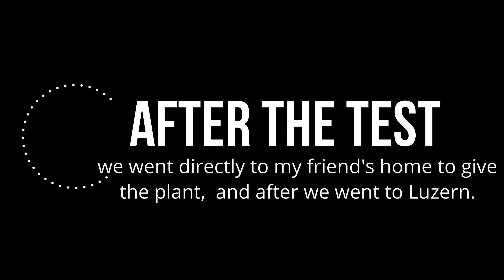VLOG#13: OCTOBER FEST CELEBRATION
- October Festival is one of the best party I have attended. It was my first time to celebrate it here in Switzerland. People were friendly, the food was good. It's the best party ever.

Song
Katchi (Ofenbach vs. Nick Waterhouse)
Artist
Ofenbach, Nick Waterhouse

Music in this video
Listen ad-free with YouTube Premium
Song
Viva Colonia
Artist
Apres Ski Allstars
Album
Après Ski Allstars 2012, Pt. 2
Kontor New Media Music, UMG, SME (on behalf of MEDTR Records); UNIAO BRASILEIRA DE EDITORAS DE MUSICA - UBEM, UMPG Publishing, Muserk Rights Management, LatinAutor - SonyATV, Sony ATV Publishing, BMG Rights Management (US), LLC, LatinAutorPerf, ASCAP, LatinAutor, and 10 Music Rights Societies

Song
Sierra Madre
Artist
Zillertaler Schürzenjäger
Album
Die Stimmungshits der Volksmusik
Writers
Wolfgang Roloff, Hans Hee
(on behalf of Tyrolis); SODRAC, Sony ATV Publishing, BMI - Broadcast Music Inc., Exploration Group (Music Publishing), LatinAutorPerf, and 9 Music Rights Societies